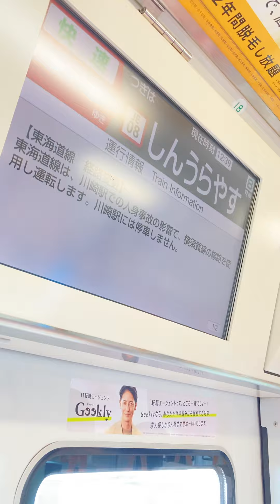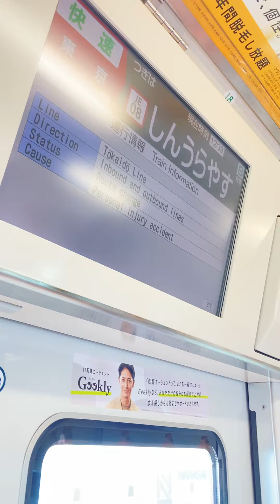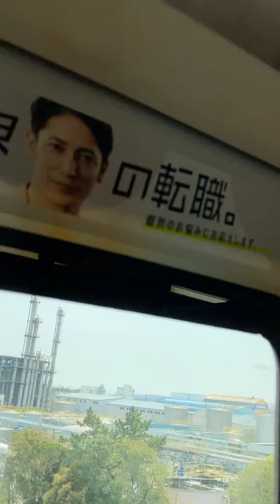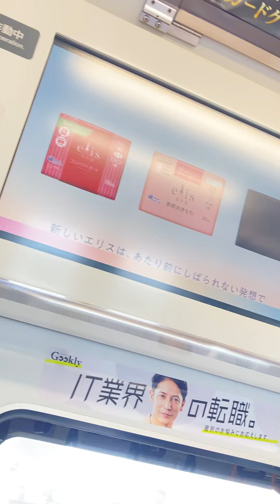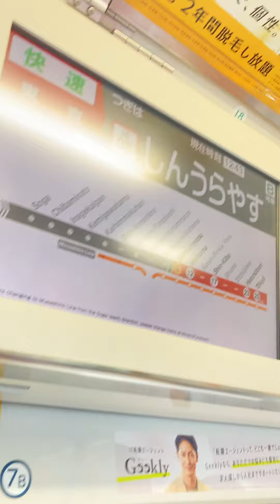JR京葉線新浦安駅